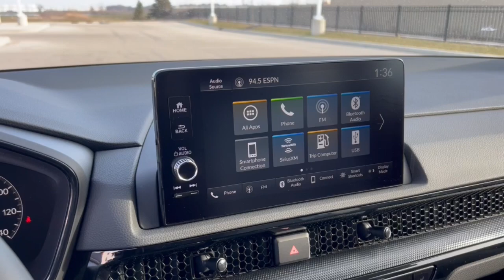2024 Honda CR-V Mount Pleasant, Racine, Kenosha , Burlington, Milwaukee 64574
Radiant Red Metallic New 2024 Honda CR-V EX-L available in 1701 SE Frontage Rd., Mt. Pleasant, Wisconsin at Zeigler Honda of Racine. Servicing the Mount Pleasant, Racine, Kenosha , Burlington, Milwaukee area.

CR-V
2024 Honda CR-V EX-L - Stock#: 64574

Recent Arrival! Radiant Red Metallic 2024 Honda CR-V EX-L CVT AWDbr27/32 City/Highway MPG At Zeigler Honda of Racine we take pride in treating our customers like family ensuring that your experience is one that you will never forget.Take advantage of our VIP test drive and experience by calling us at . We are proud to service customers in Racine Mt. Pleasant Milwaukee Kenosha and surrounding areas! See dealer for complete details price may exclude certification added accessories and/or packages certain taxes $399 doc fee charges and/or fees. Dealer is not responsible for pricing errors. Book values should be considered estimates only. Some of our used vehicles may be subject to unrepaired safety recalls.